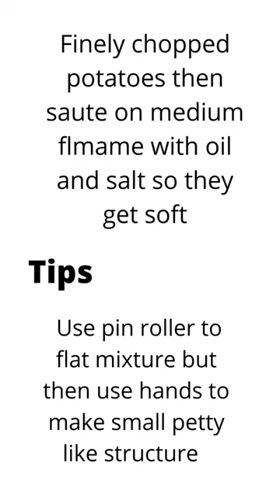Homade Hash-browns | shumaila Alison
How To Make Hashbrowns | shumaila Alison hashbrowns Ingredients
Finely chopped potatoes  150 g
Corn flour 60 g

Finely chopped potatoes then saute on medium flame with oil and salt so they get soft